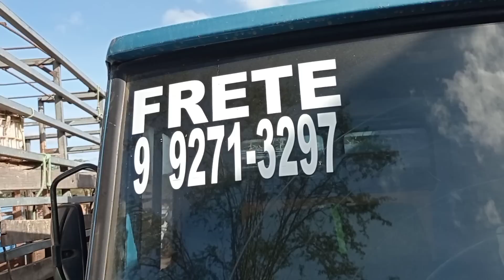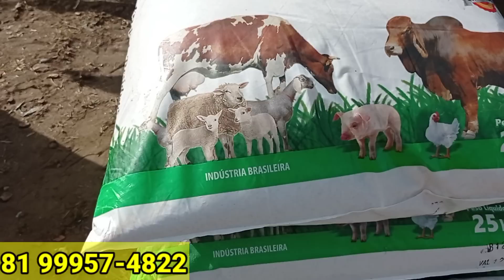DOMINGO 12-02-2023 DIA DA FEIRA NA VILA JERIMUM TAQUARITINGA DO NORTE-PE 🇧🇷 BRASIL LOTADA HOJE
feira de animais na vila jerimum Taquaritinga do Norte Pernambuco feira essa que acontece todos os domingos e fica localizada na vila jerimum município de Taquaritinga do Norte Pernambuco